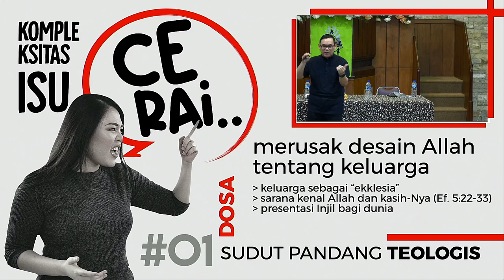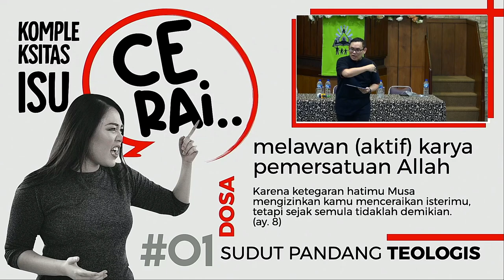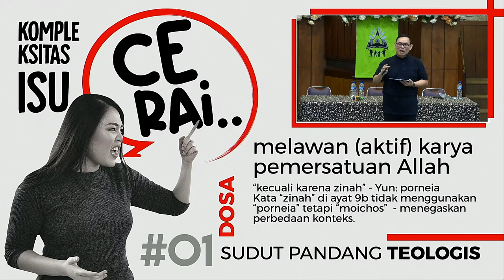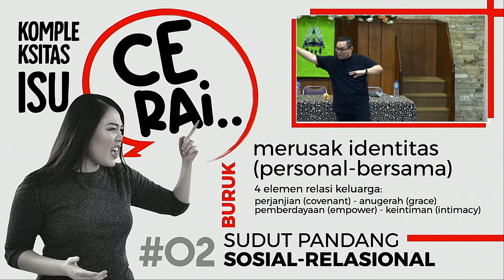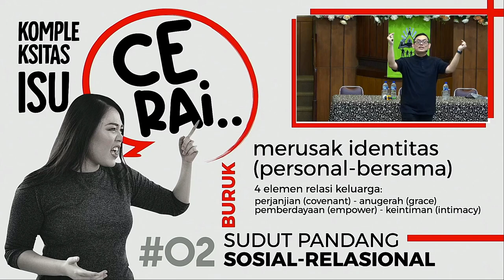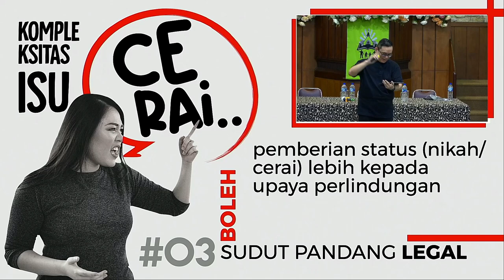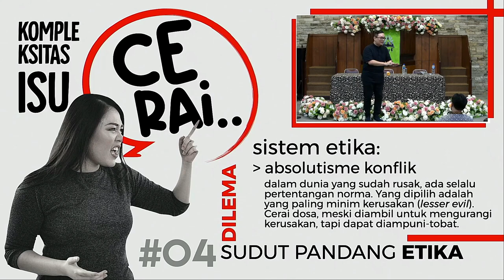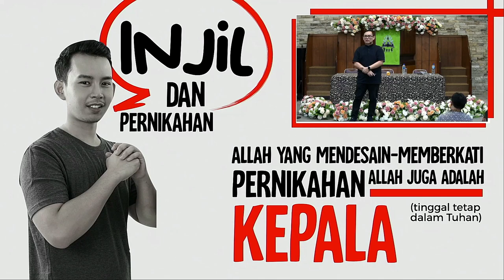SEMINAR KELUARGA | GKI KARANGSARU | SESI 2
"SALAH PILIH JODOH?"

Pembicara : Bp. Samuel Soegiarto, M.Th